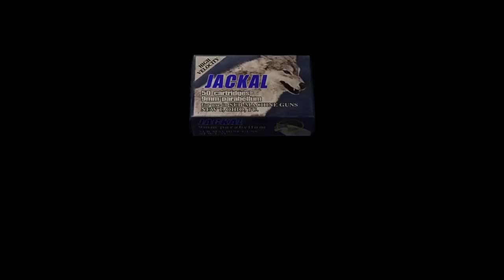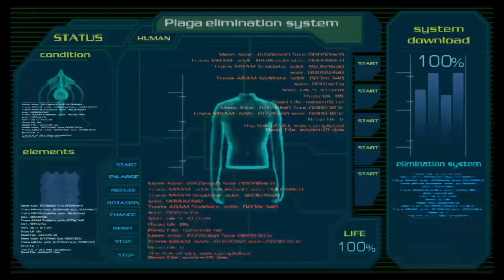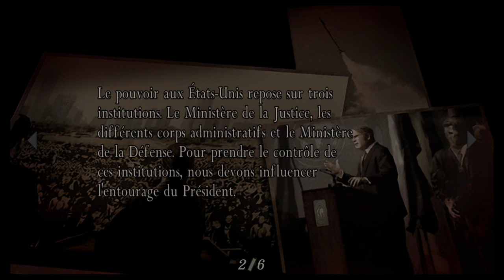RESIDENT EVIL 4:34